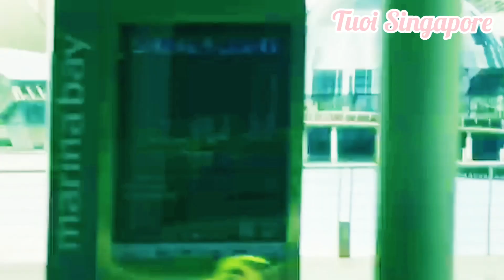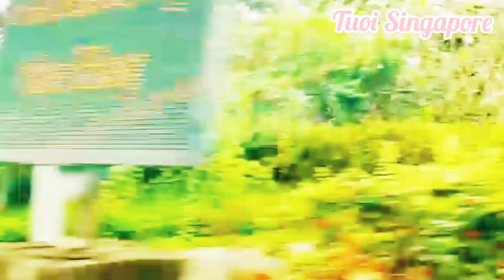Đường phố Singapore mùa Covid 19 có gì khác